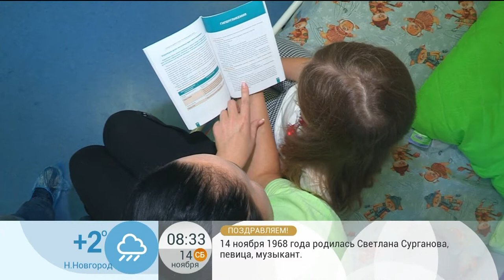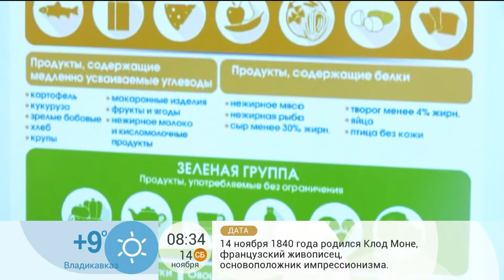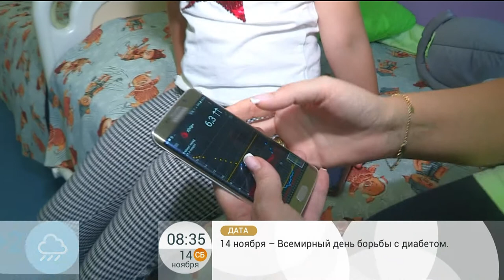Осторожно, диабет! Фрагмент выпуска «Доброе утро» от 14.11.2020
Постоянно хочется пить и ни на что нет сил – многие на такие симптомы и внимания не обращают. Однако это могут быть признаки сахарного диабета!
Сегодня в России около пяти миллионов человек с диагнозом сахарный диабет – это официально зарегистрированных. По факту, говорят врачи, эту цифру можно смело умножать на два. Многие просто не знают о том, что больны.
У диабета два типа. Первый проявляется ярко: сухость во рту, сильная жажда, частое мочеиспускание, человек худеет и слабеет. Второй тип называют немым – когда симптомов может и не быть. Что делать? Проверяться!

САХАРНЫЙ ДИАБЕТ#14НОЯБРЯ ВСЕМИРНЫЙ ДЕНЬ БОРЬБЫ С ДИАБЕТОМ#ЭНДОКРИНОЛОГИЯ#ЗДОРОВЫЙ ОБРАЗ ЖИЗНИ